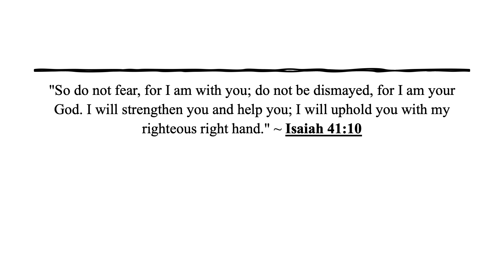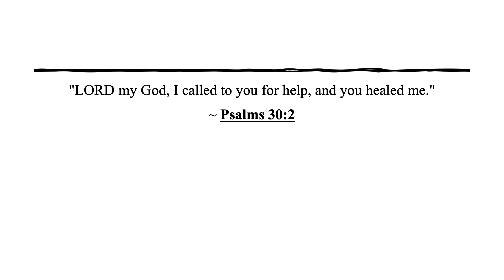How is God healing you?